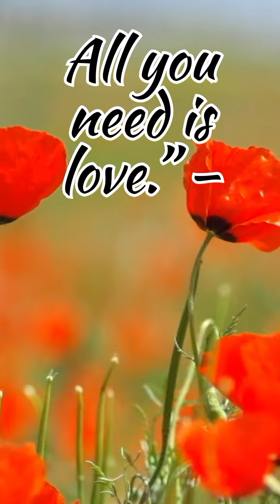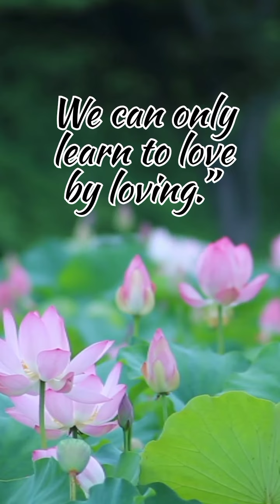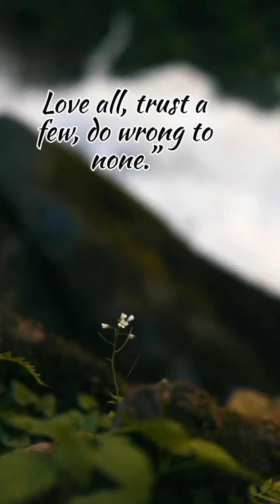love quotes ❤ Quotes for love romantic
Inspiration and motivation for all times around us if we think positive Our aims to end all bad from the societies these videos perfectly capture the feelings. From happy to sad to angry, these videos capture the feeling of a range of quotes and make them easy to access.
If you're looking for feelings of inspiration, then be sure to check out these pictures! They're perfect for when you need a pick-me-up or just want to feel happy and positive. Whether you're a student or a professional, these pictures will remind you of why you're doing what you're doing.
Inspiration is all around us, and these pictures perfectly capture the feelings of beautiful quotes.From happy to sad to angry, these capture the feeling of a range of quotes and make them easy to access. If you're looking for feelings of inspiration, then be sure to check out these videos! They're perfect for when you need just want to feel happy positive,Inspiration and Motivation.